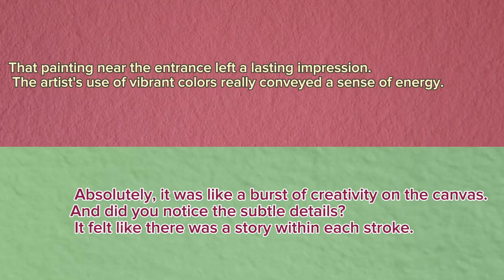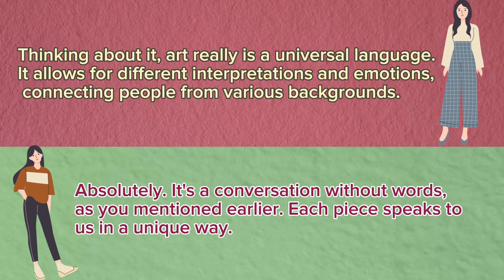Art Exhibition Conversation Part 3 | Improve your listening skills | Listen to speak confidently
Immerse yourself in the art of learning and listening to English through engaging conversations. Our platform provides a dynamic environment where you can enhance your language skills effortlessly. Explore real-life dialogues, sharpen your listening comprehension, and boost your confidence in English communication. Start your language journey today and experience the power of conversational learning for English proficiency!